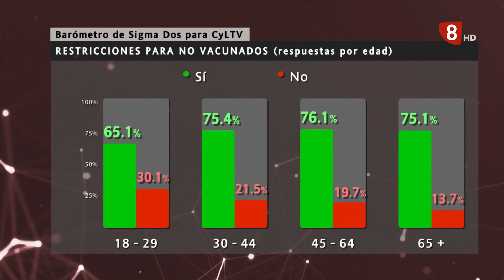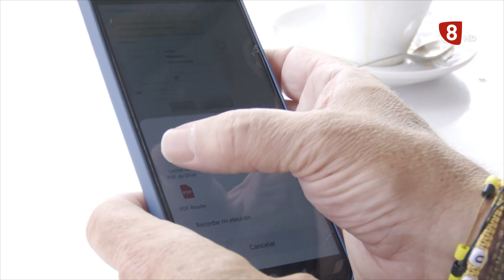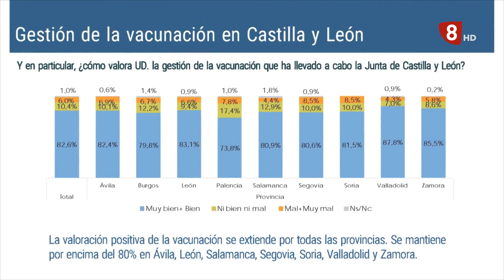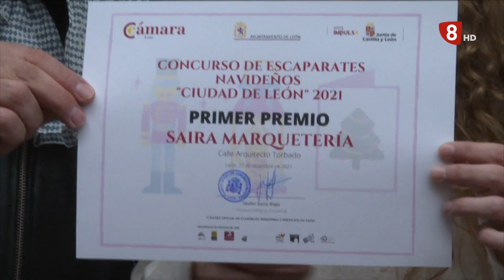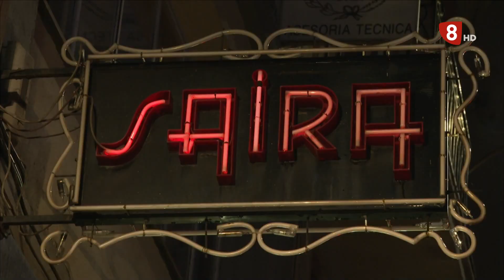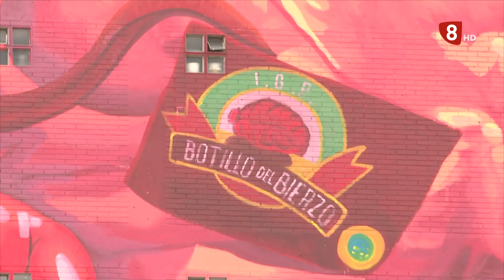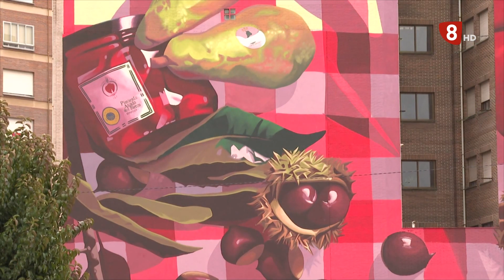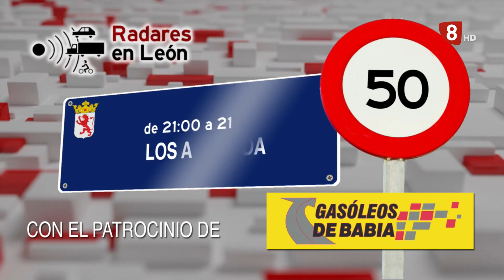NOTICIAS LEON 14H (27-12-21)